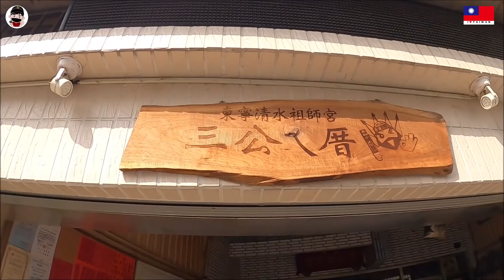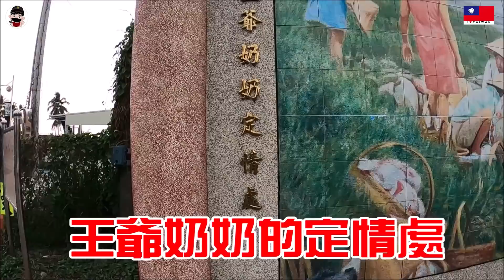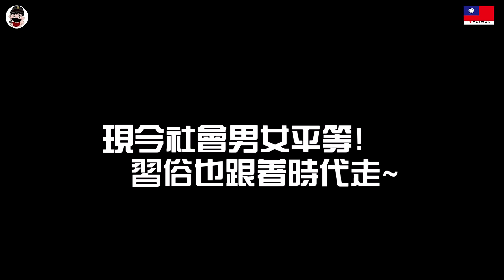【蔡淘貴跑廟會】EP125 人跟神可以結婚!!?? 屏東小孩的守護神!王爺奶奶巡男孫丁懸鳳燈!!